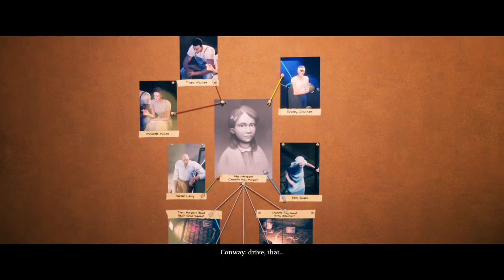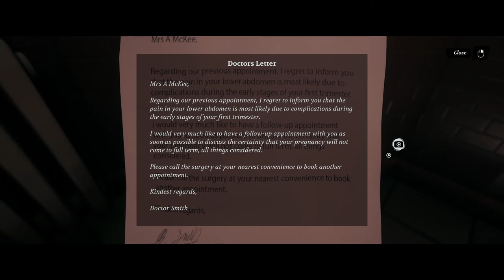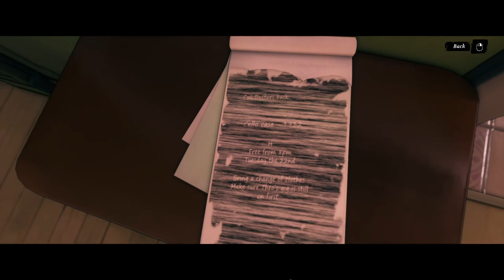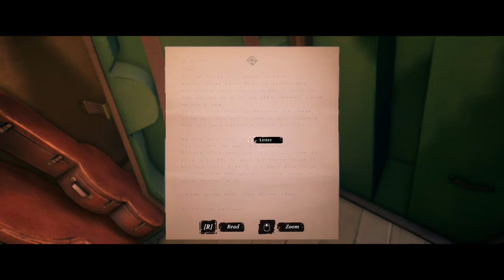Conway: Disappearance at Dahlia View | 1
Storyline of Conway: Disappearance at Dahlia View | Adventure